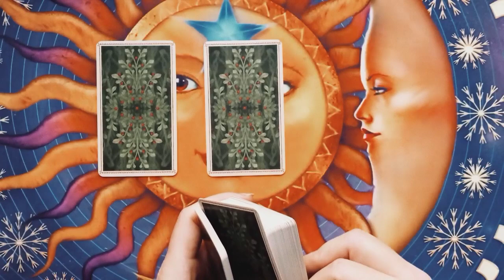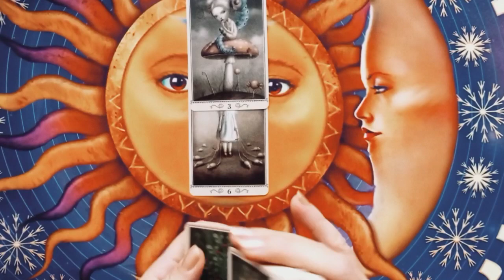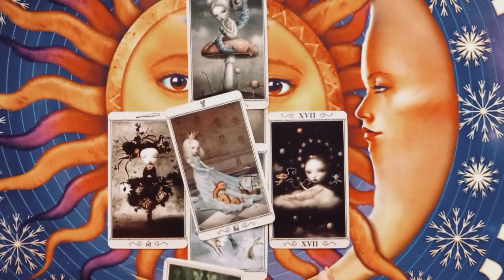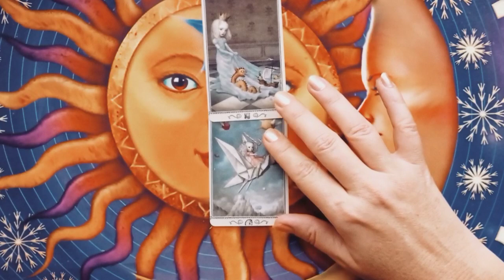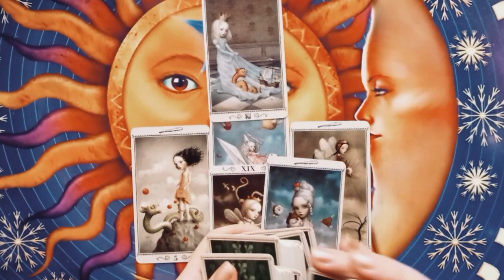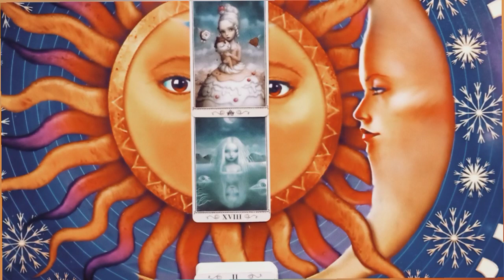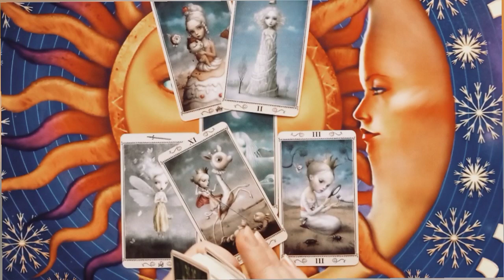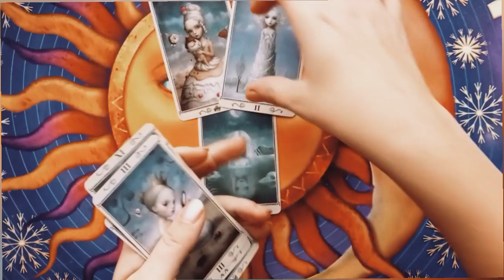МОЙ ЯВНЫЙ БЛОК НА СЕГОДНЯ❗ Как его проработать❓💪🔥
Тайм код
1 вариант 2:43
2 вариант 18:10
3 вариант 33:09